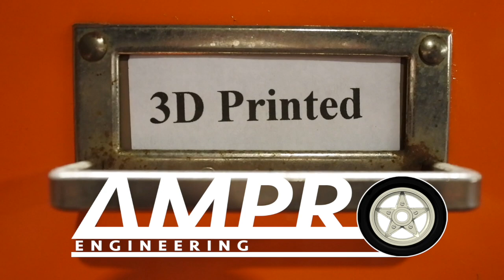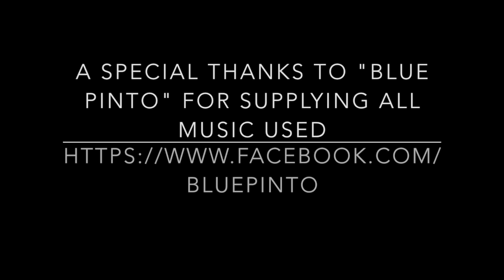e402 - The MGD Lunchbox - The "Shodog Collection"